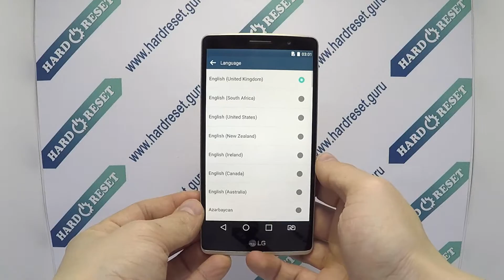How to change language on LG G4 Stylus H630?